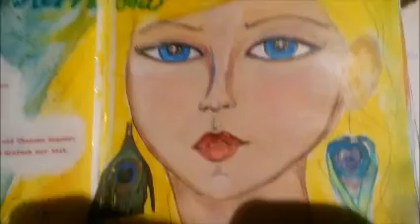Danis Art Journal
Art Journaling mit Spaß und Intuition